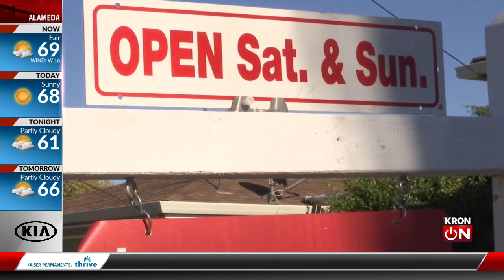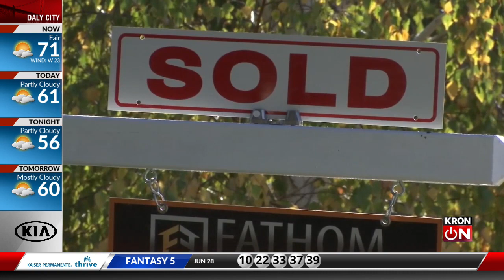Realtor: Bay Area home buyers fatigued